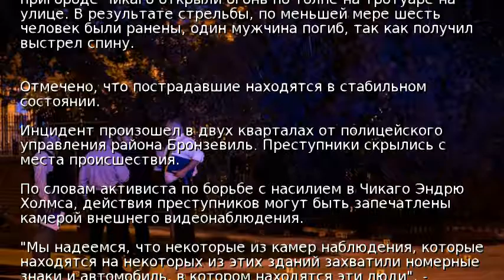В Чикаго неизвестные открыли огонь по прохожим